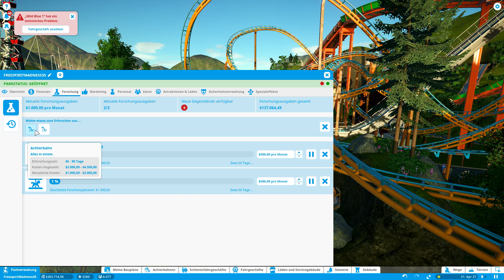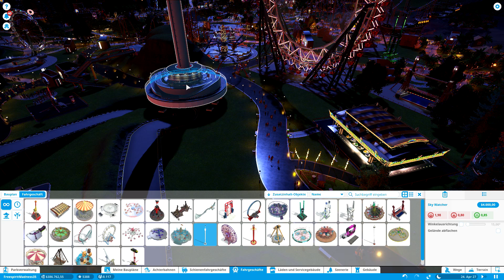Planet Coaster #75 ★ Richtig Hoch Hinaus [LP|Deutsch]